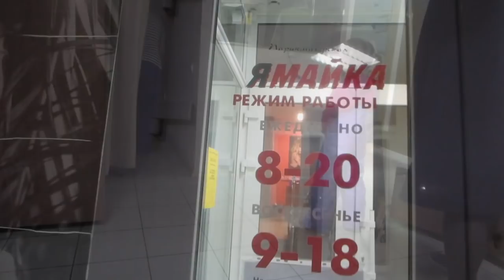BLOG:НАШ НАСЫЩЕННЫЙ ВЫХОДНОЙ!!!/ТРАВМА/СТРИЖКИ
Всем привет.Мы многодетная семья  ,меня зовут Татьяна, муж Сергей и конечно же наши прекрасные детки Владик 12 лет(01.03.07 г.р.)Илья(05.08.12г.р)Вероника(27.06.14г.р.)На нашем канале вы увидите  нашу повседневную жизнь, успехи и поражения, переживания и радость нашей семьи.